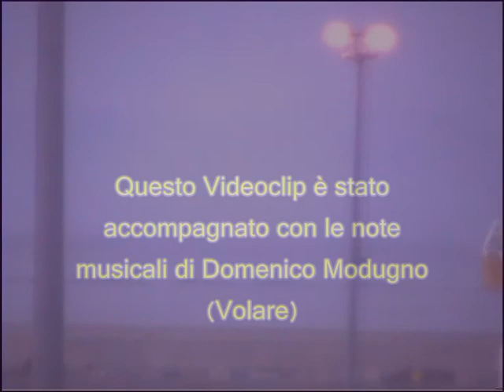Tupputi Giuseppe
Corsica ferries